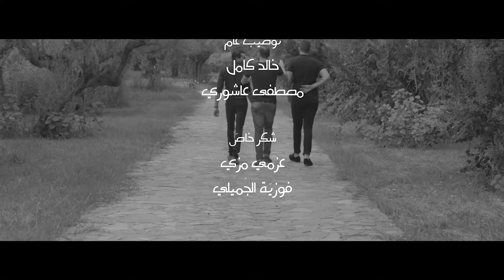فهمي الرياحي TRIO FAHMI RIAHI ✪ إرضى علينا ✪ قلبي تعب ✪ تسحر عينيك ✪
Guitare : Ghassen Ben Hadj Amor
Percussion : Bechir Naffeti
Réalisé Par : Rami Ben Hadj Amor
✪Tunisian live session est un projet lancer par" Rami Ben Hadj Amor " c' est un espace qui tente de s'ouvrir aux musiques tunisiennes avant-gardistes , aux expériences nouvelles différentes et courageuses Tunisian live session veut donner de l'image aux "sons " et du "son "digne de son image ✪